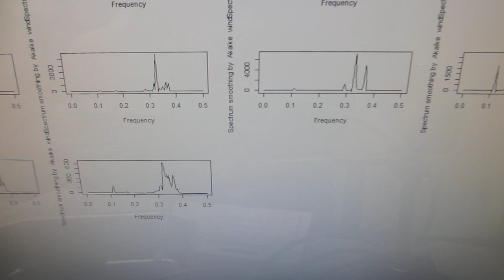超音波発振（スイープ発振、パルス発振）システム